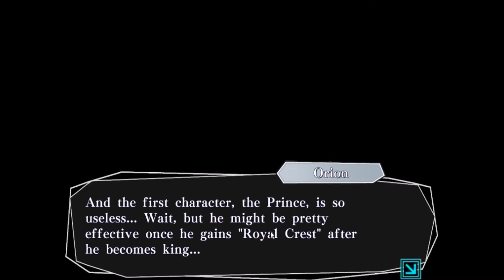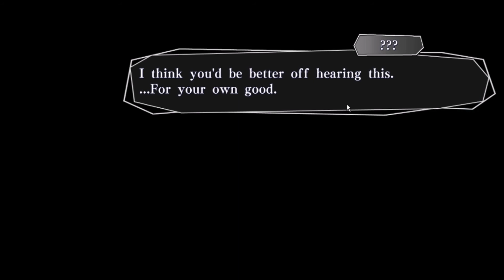HE'S BACK?! | Amnesia Memories | Diamond Route (Part 7)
WHY  IS THIS CREEPY GUY BACK! I feel a strong even will happen. . .